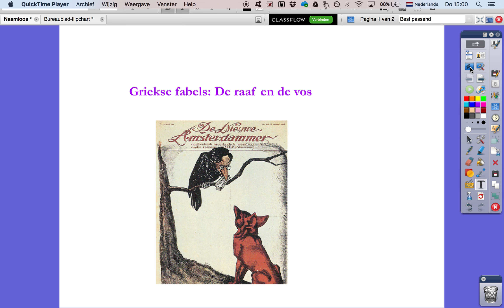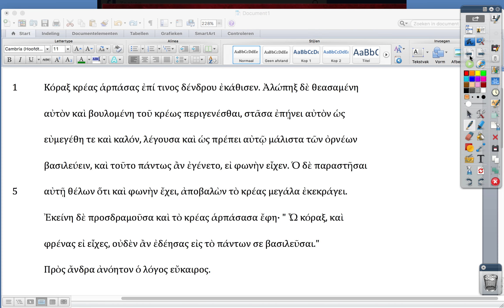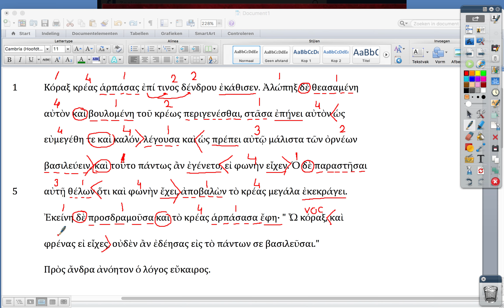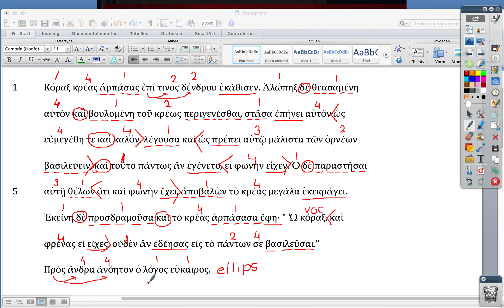Fabels Raaf en vos